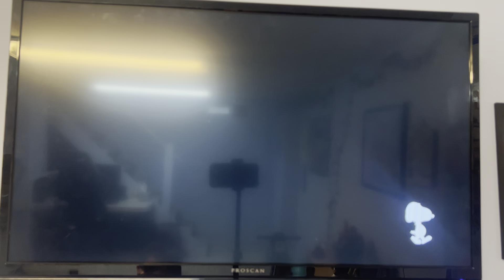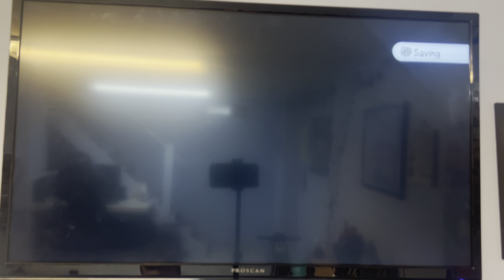Wild and Wacky Gaming: Snoopy’s Grand Adventure Part 3